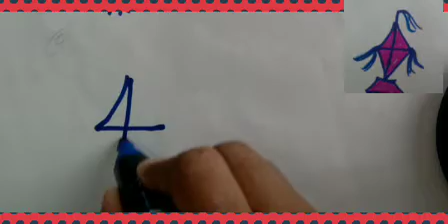Sathsara education/number art/ඉලක්කම් වලින් චිත්‍ර අඳිමු/numberarts